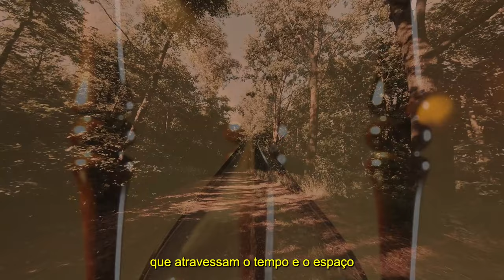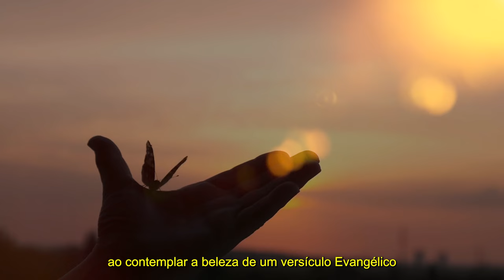Reencontro com o Mestre | Book Trailer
Este é um livro para quem esteja em busca de percorrer caminhos na companhia de Jesus, para aqueles que estão com saudades de caminhar com Ele pelas estradas naturais da Galiléia sentindo a presença do Inolvidável Amigo de todas as horas.

Imersos nessa saudade de Jesus, Felipe Mascarenhas e Vinícius Lousada convidam os leitores a trilhar as paisagens que atravessam o tempo e o espaço para abrirem ante nossa percepção na atualidade. Cada
capítulo é qual se fora uma fotografia em que são registradas vibrações do coração ao contemplar a beleza de um versículo Evangélico sob as claridades do Espiritismo.

São reflexões despretensiosas, tão singelas quanto a florzita
do campo. Que elas sirvam para nos lembrar de Jesus,
pensar em Jesus, falar em Jesus e caminhar ao reencontro
com Mestre.